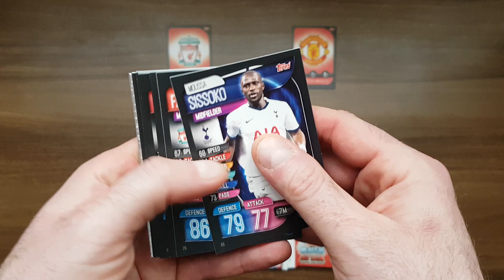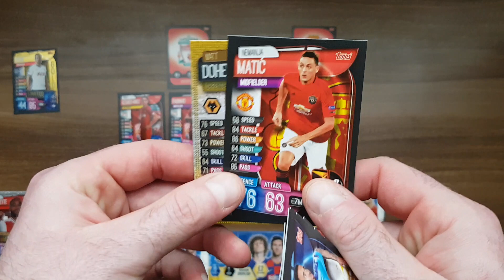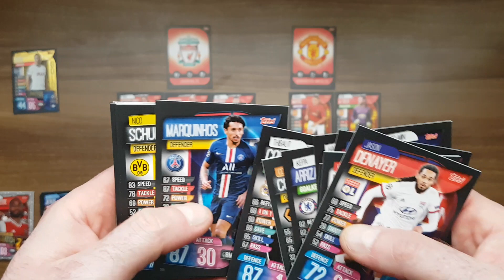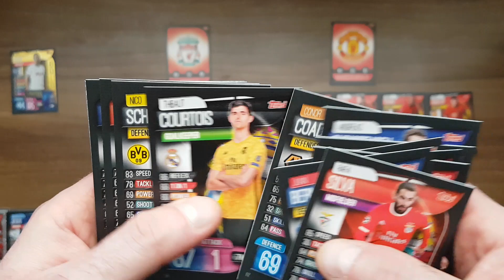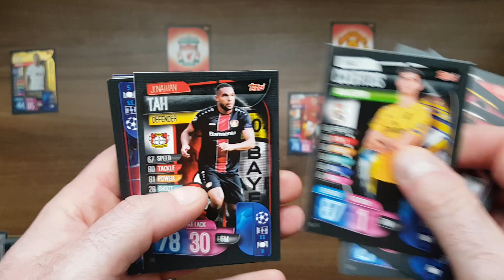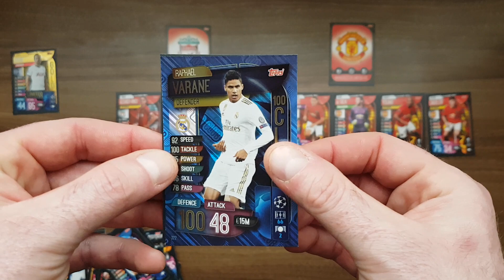LIGA ANGIELSKA - MECZ WEEKENDU - LIVERPOOL vs MANCHESTER U - CZY LIDER PONOWNIE STRACI PUNKTY Z MU?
Dziś wieczorem zostanie rozegrany hitowy mecz w Lidze Angielskiej Liverpool kontra MU...
Do tej pory lider stracił punkty tylko z dzisiejszym przeciwnikiem w pierwszym meczu rozegranym na Old Trafford.
Jak myślicie jaki bedzie wynik meczu???
Czy Liverpool może już być pewnien mistrzostwa???